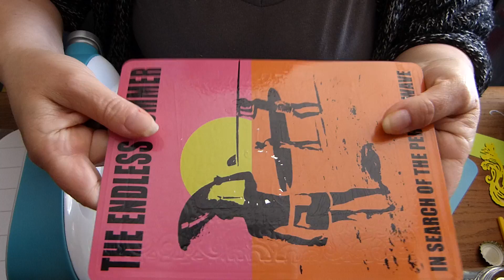Machine de découpe action : comment embosser les dies et faire les capsules altérées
je vous retrouve aujourd'hui pour vous montrer comment utililser la machine de découpe de chez action ..
pour embosser les dies
pour faire des capsules altérées ..
petite astuce pour ranger les plaques et limiter leur déformation..